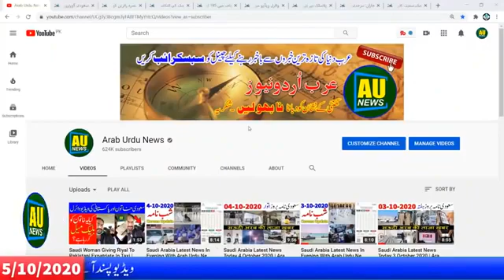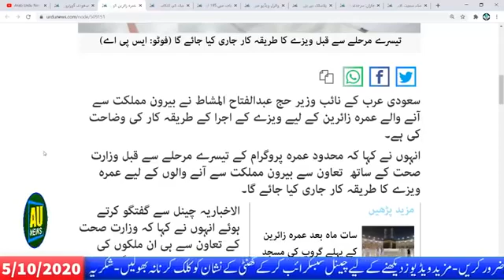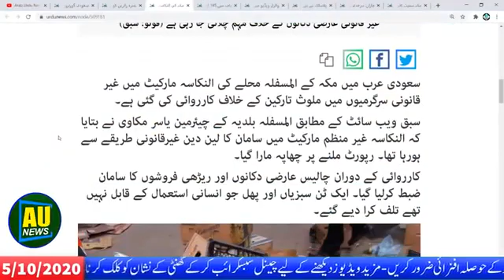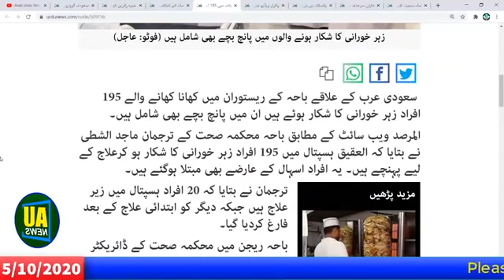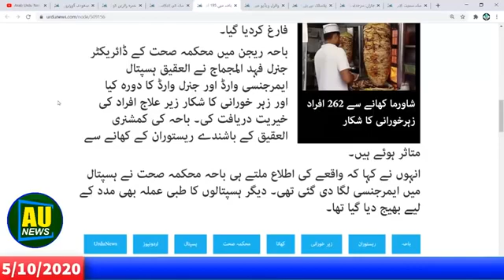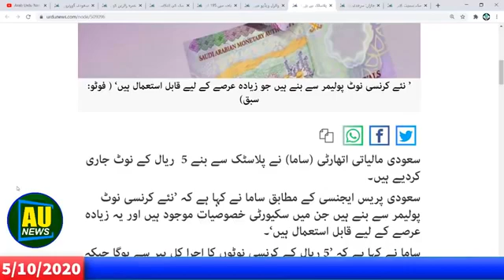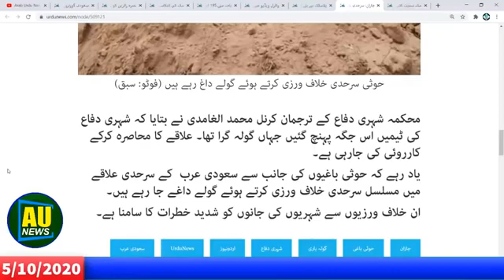Saudi Arabia Latest News Today 5 October 2020 Arab Urdu News New Updates